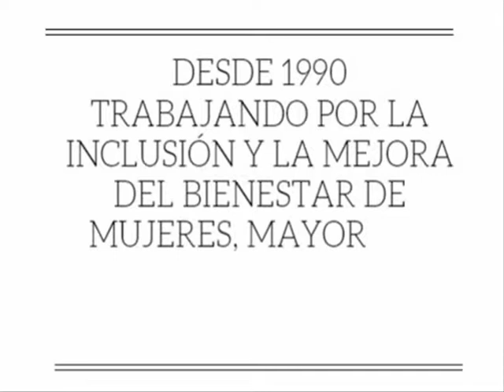Sección Deportiva Asociación Lantana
¡Anímate a participar en nuestras actividades deportivas!